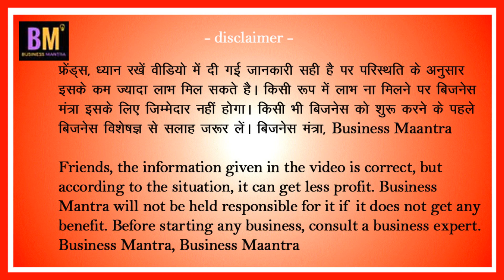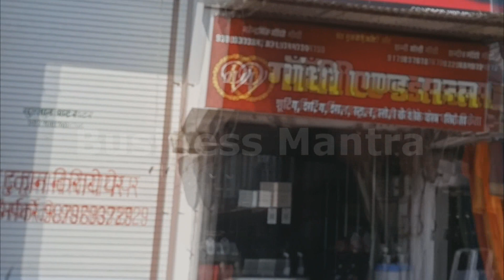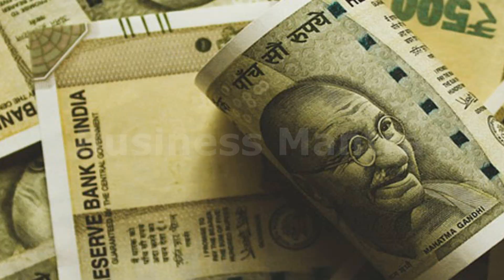how to open a kids store 🤩 kids store 👩🙎‍♂️🙎 kides items business ideas 2025 || business mantra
how to open a kids store 🤩 kids store 2025 👩🙎‍♂️🙎 kides items business ideas || business mantra